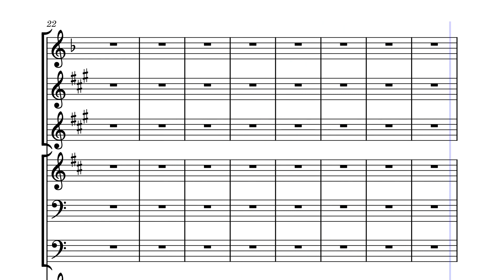You Dont Want it - composer Douglas Wallace by Composer / arranger